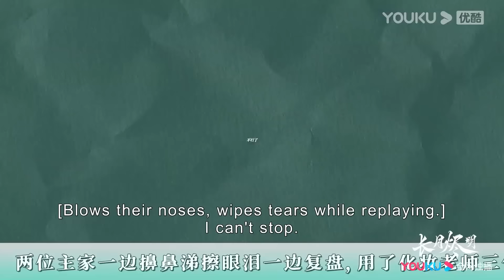【花絮】白鹿投怀送抱求和好，羅云熙表情寵溺：親我！【长月烬明 TillTheEndofTheMoon】罗云熙